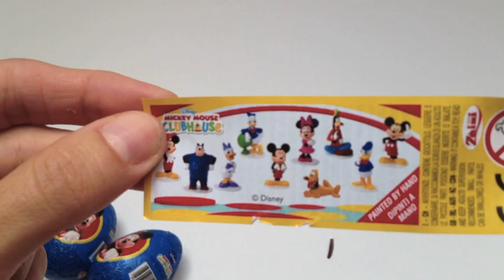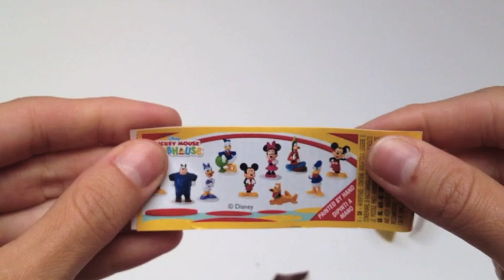3 Mickey Mouse Kinder Surprise Eggs Unwrapping - Zaini Surprise Egg